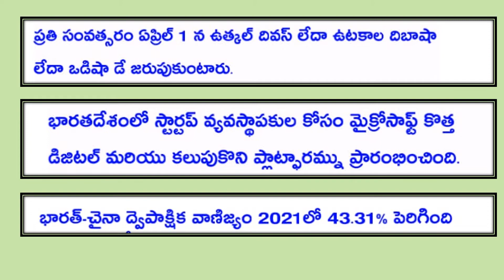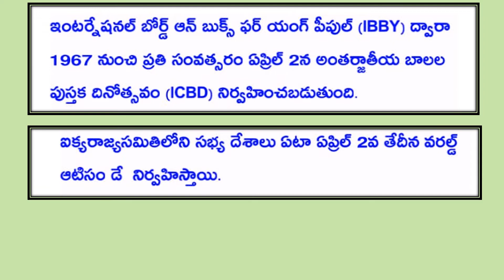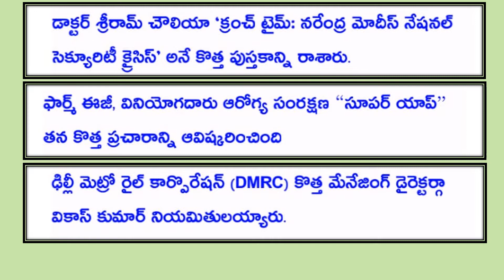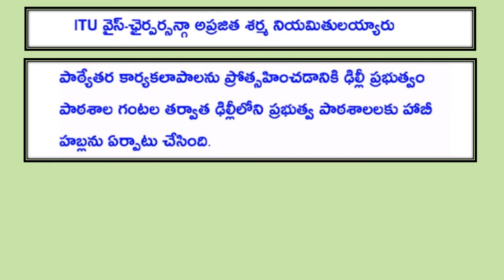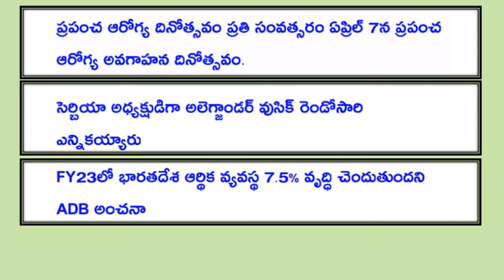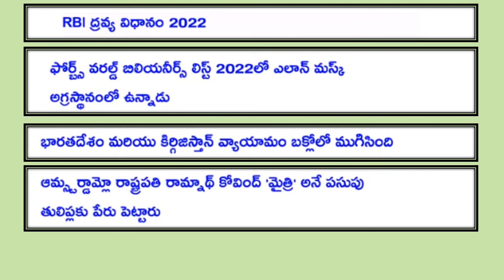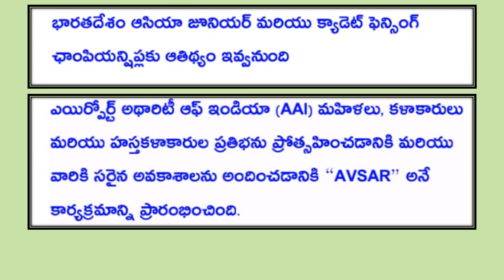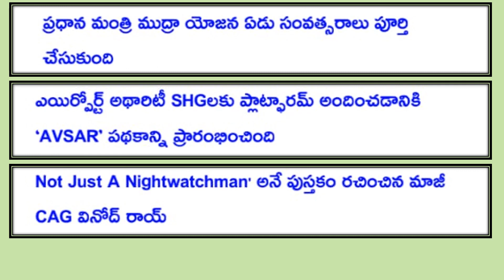1 Apr, 2 Apr, 3 Apr, 4 Apr, 5 Apr, 6 Apr, 7 Apr, 8 Apr, 9 Apr and 10 Apr 2022 Current Affairs Telugu